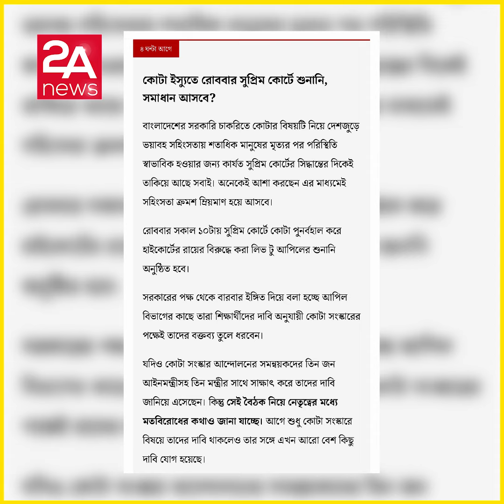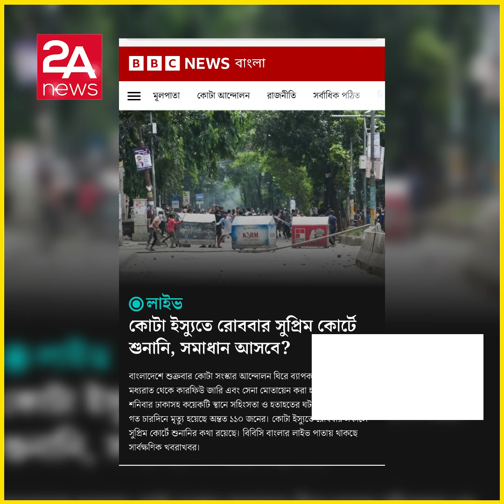সকাল ১০ টায় সুপ্রিম কোর্টে শুনানি পর বুঝা যাবে পরিস্থিতি কি?